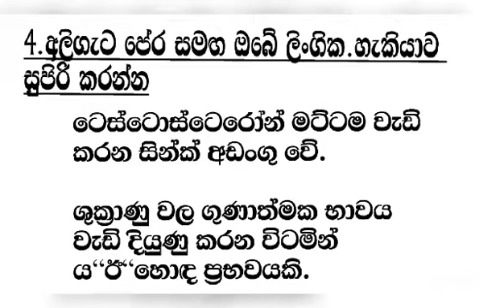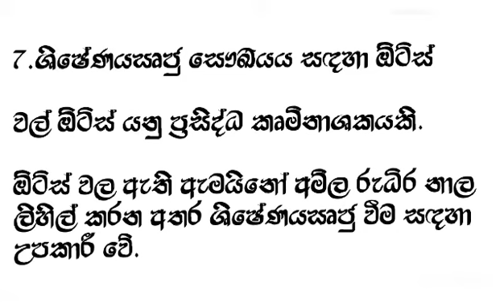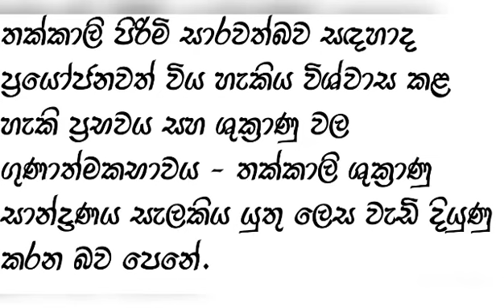Good foods for penis erection/Sex helth/healthy foods for penis erection/purusha shakthiya wardanay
Good foods for penis erection/පුරුෂ ශක්තිය වර්ධනය කර ගැනීමට/Sex helth/healthy foods for penis erection/purusha shakthiya wardanay